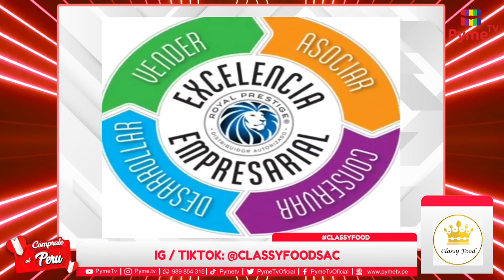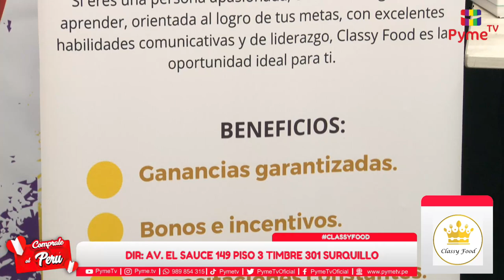CLASSY FOOD SAC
🟠 𝗨𝗯𝗶𝗰𝗮𝗰𝗶𝗼𝗻: SURQUILLO, AVENIDA EL SAUCE 149 PISO 3 TIMBRE 301